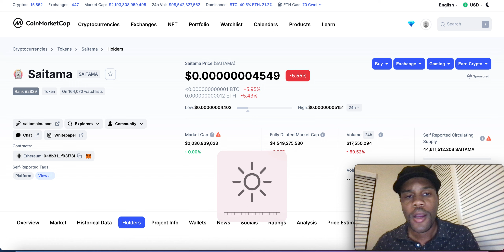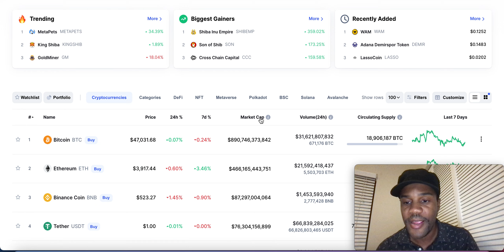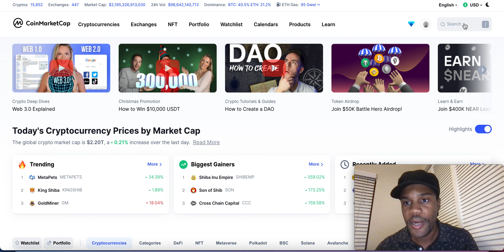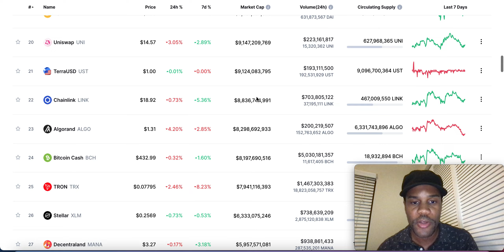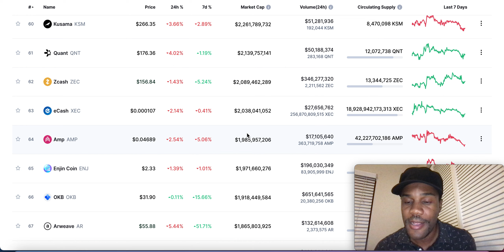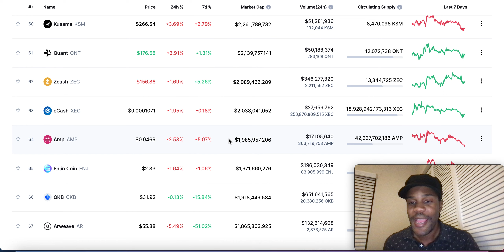SAITAMA: HERE IT IS!!!🔥 THE TRUTH REVEALED!🔥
SAITAMA: HERE IT IS!!!🔥 THE TRUTH REVEALED!🔥 Check out my private community over at Patreon where we help each other to be more successful in the crypto market and possibly grow your portfolio to new levels.  I share buy, sell, crypto holdings, and trade alerts, as well! And, we have our private Discord support group that you will be a part of, too. Come check it out!

✅ ABOUT ME ✅
My name is Jason Jackson and on this channel I teach you about personal finance and crypto investing. I work hard to help you find the top crypto’s that are going to do well in the future. I will also show you tips and methods about crypto investing. And, on this channel I will also be discussing how take advantage of the crypto market. I will also show you how to create passive income by investing in crypto’s.